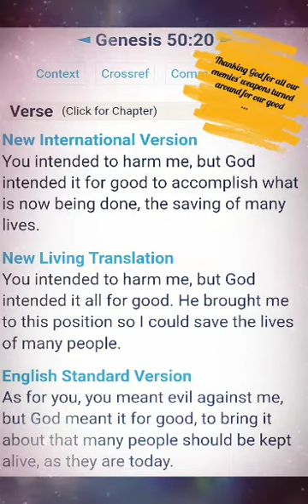Thanking God for all enemies ' weapons turned around for good...